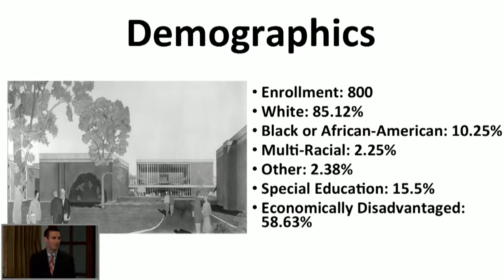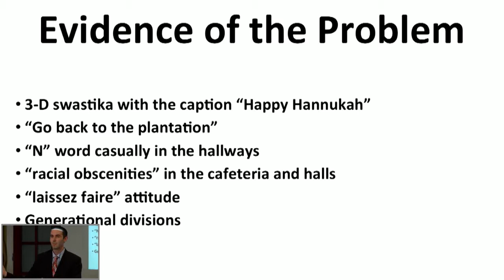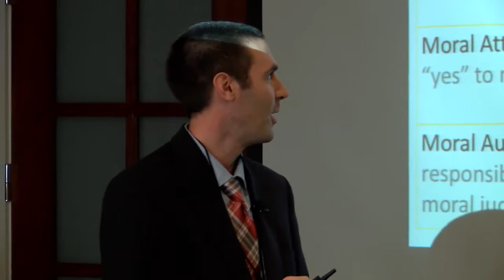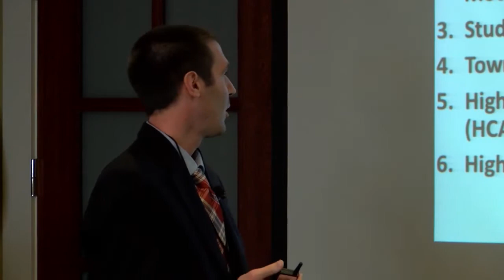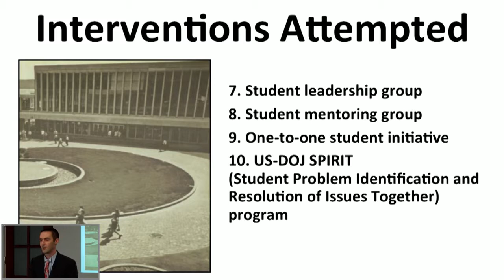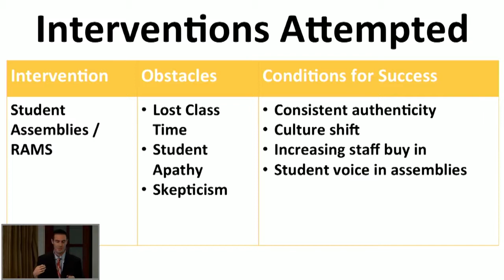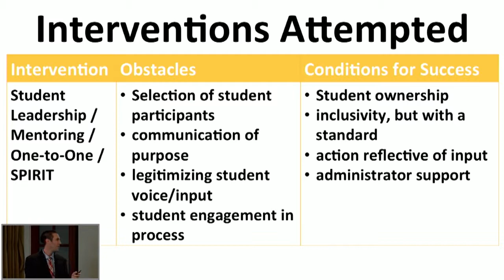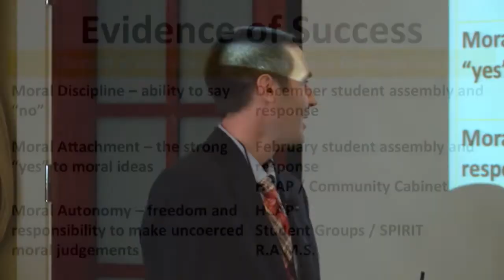Dan Gottron - Rampant racism in a rural school invites a creative response